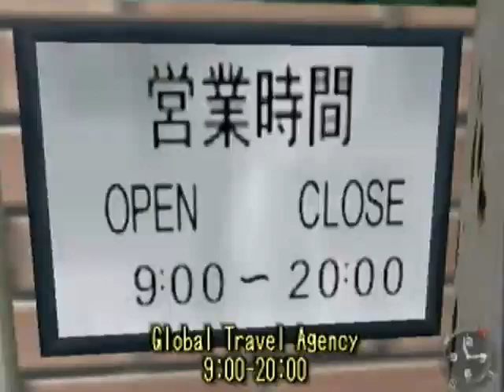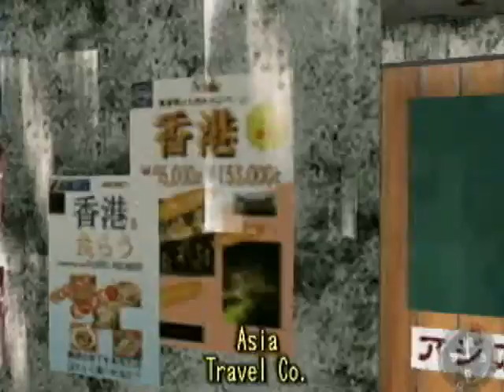Shenmue - Part 59 / Disc 2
Part 59 / Disc 2